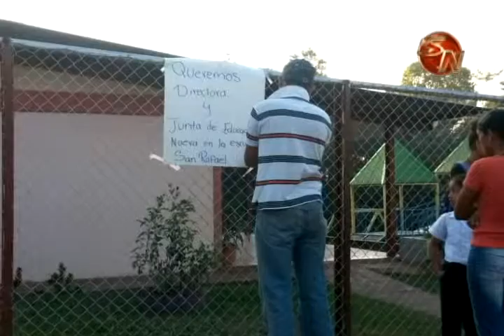ESCUELA DE BUENOS AIRES